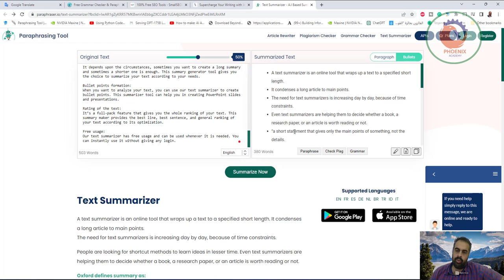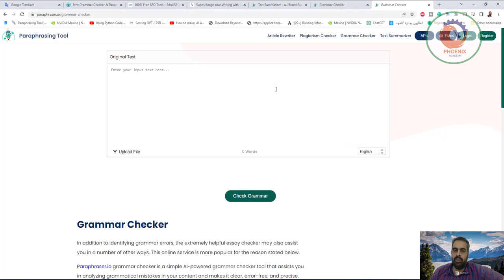موقع لاعادة صياغة المقالات و مراجعتها و تلخيصها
❤️ روابط التواصل
✅ انستجرام